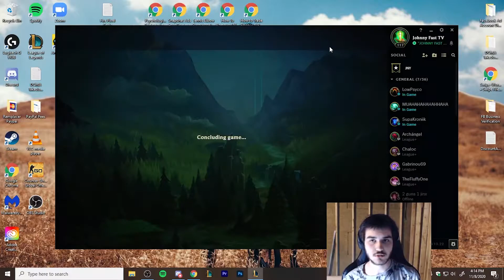Don't Int Against Tryndamere & You'll Win (Learning Gangplank 3/5)